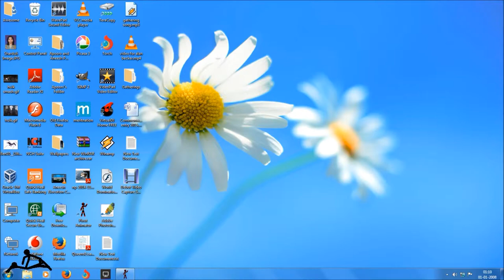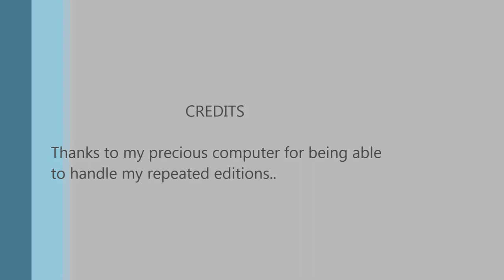Journeying Back Home... By ARTman PRODUCTIONS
My first Pivot animation...